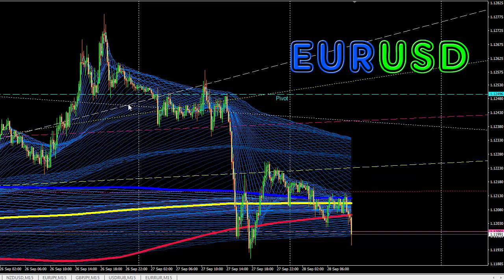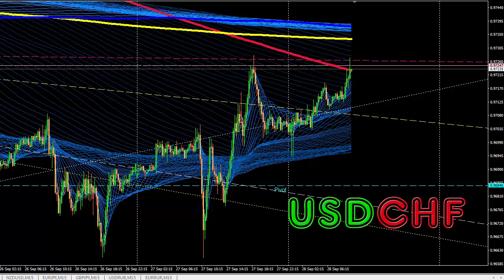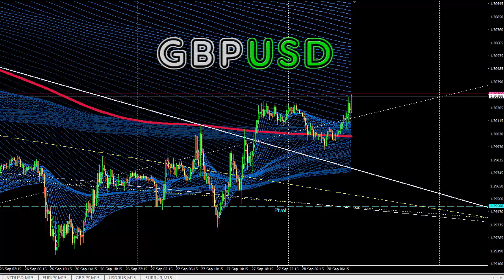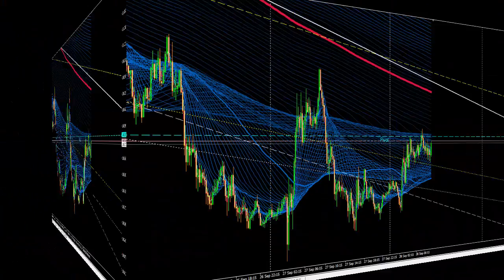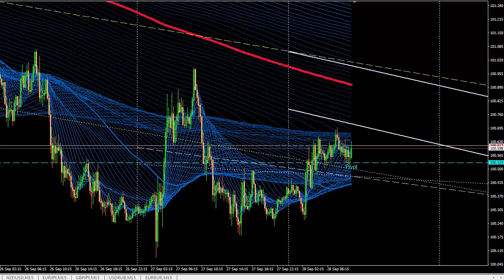Форекс. 0бзор финансового рынка на сегодня 28 сентября. Основные валютные Forex пары.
Форекс - Обзор валютных FOREX пар  на сегодня, 28 сентября и рекомендации по работе на финансовом рынке.